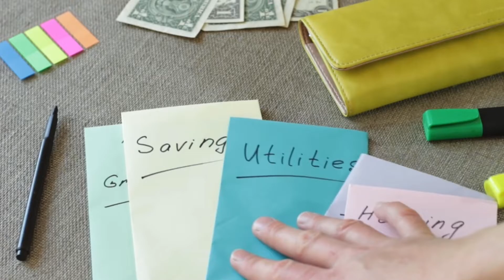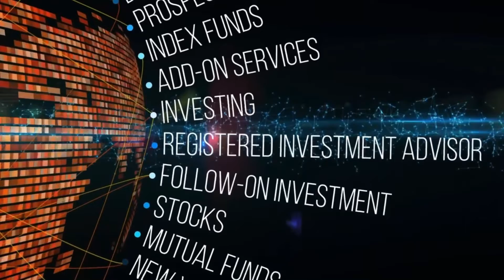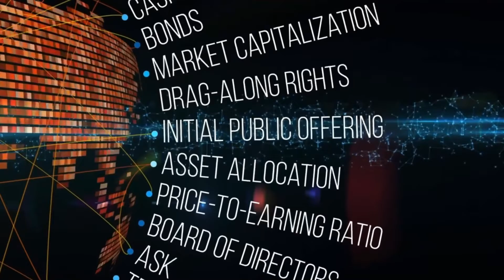Don’t Become Stagnant Financially | Leveling Up Your Finances | Financial Tips You MUST Apply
Heeeeeyyyyyy,

I consider this process to be a cycle that should be constantly revisited. If you are looking to change your finances in a positive way then this video is definitely for you !

P.S. Take Time To Enjoy Your Journey